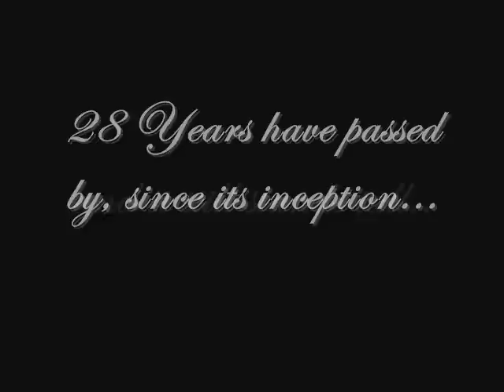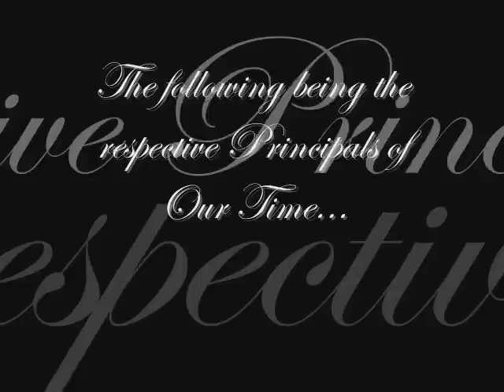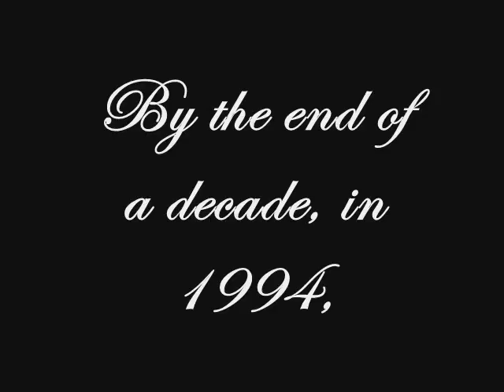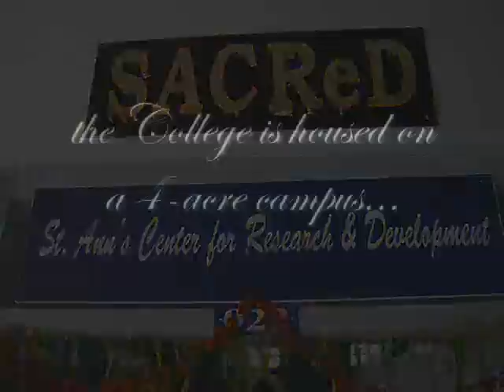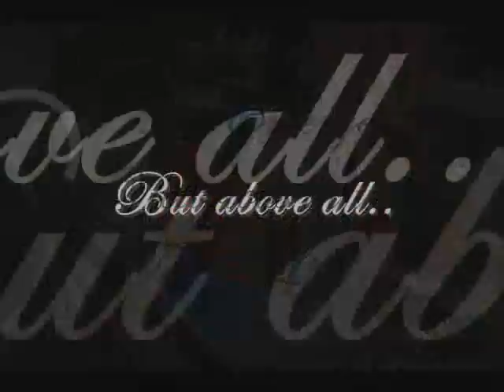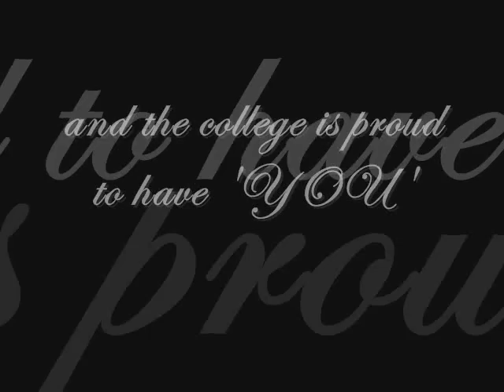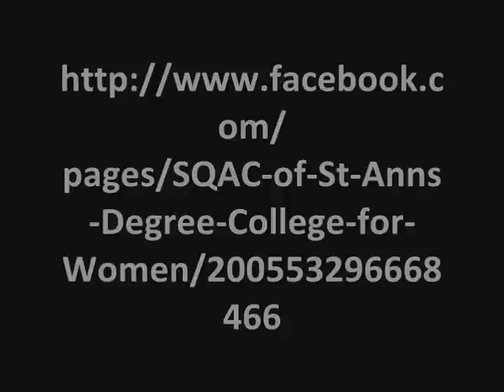ALUMINI MEET 2011 St.Ann's College for Women, Mehdipatnam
ALUMINI MEET

Annsoiree, the annual alumni meet of  was held over the weekend. The St.Joseph's auditorium was brimming with ex-students which included members of staff, who are also part of the alumni.